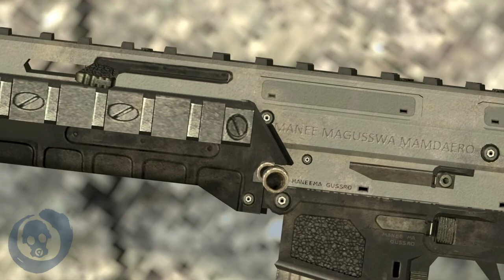[CS:S] ImBrokeRU's ACR v3 Rerigged [RELEASED]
Marlwolf presents
ImBrokeRU's ACR v3 Rerigged
ImBrokeRU - Animations, Rerigging
Infinity Ward - Model, Textures, Sounds
Marlwolf - Compile, Testing, Shaders
Zira - Compile Help, Scripting, Shader fix, Testing
IceFluxx - World Model
This skin replaces the AUG in Counter-Strike: Source.